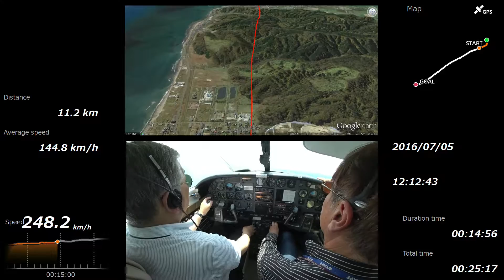#1 It takes off from Kushiro Airport in CessnaT303 Part 1